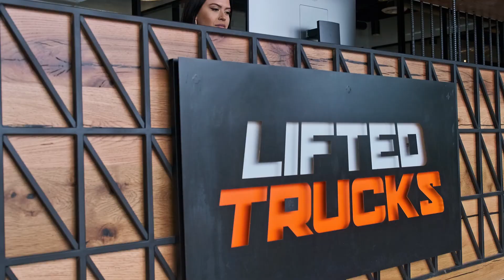BRAND NEW LIFTED TRUCKS LOCATION IN MESA ARIZONA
Thanks to our amazing customers and community, we've opened a new location in Mesa, Arizona. We're committed to providing the highest quality trucks, unmatched customer service and a continuing commitment to giving back to our community. Thank you for making the number one customer truck dealer in the southwest for over a quarter of a century. We sincerely appreciate all of our customers and friends.